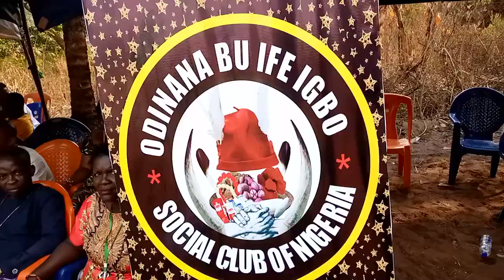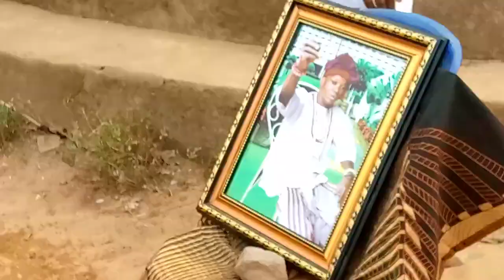Ashigo family received condolences from in-laws, relatives, friends and well wishers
26th of January 2024 burial ceremony of late Nze Okwudilichukwu Alagbogu (Ashigo) on PLANET TV.

BrainPower captured the moments